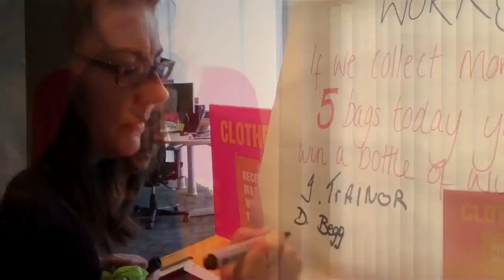Givit Upload from Thu, 21 Mar 2013 11:55:03 UTC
Shwop at Work visits hibu people in Glasgow!